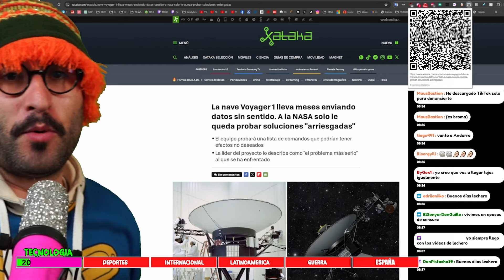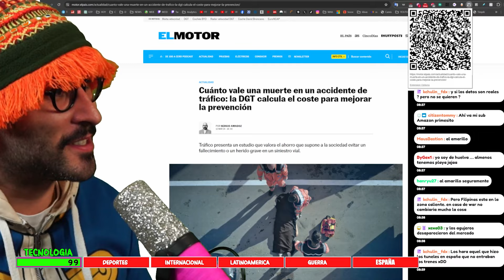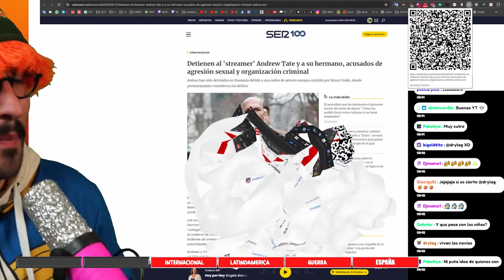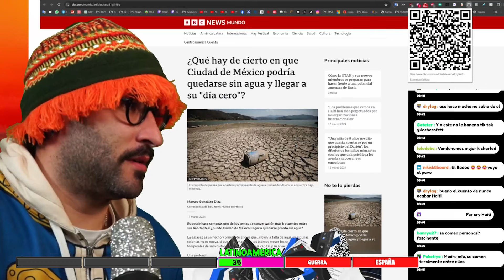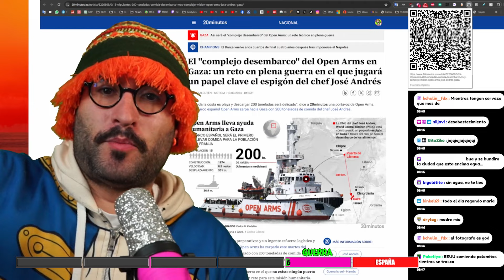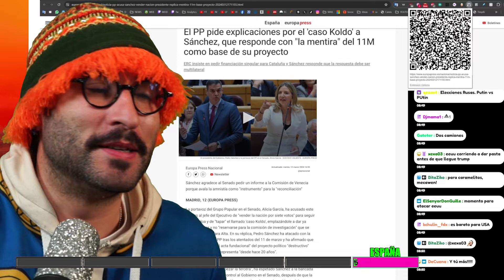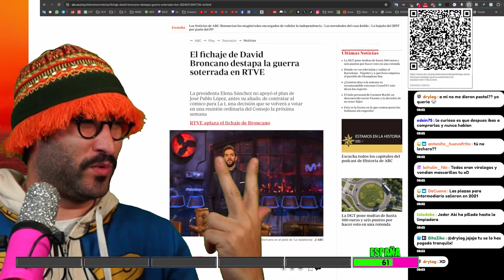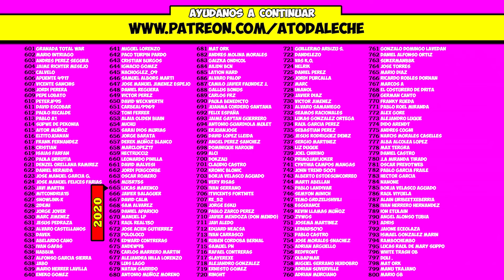🔴Novio de Ayuso🟡Taringa cierra🟢Ucrania ataca [13 Marzo]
Actualizacion del servidor MIERCOLES 13- Marzo 2024
Resumen de la ACTUALIDAD
00:00 💻Tecnologia
04:38 ⚽ Deportes
06:23 🚩Internacional
07:03🌎Latinoamerica
11:20 🔥Guerras
14:03 💊España
18:42 😒Curiosidades